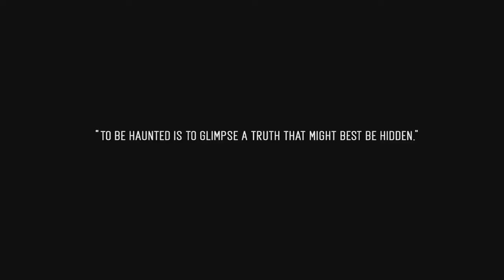SPIRITS IN THE DARK Official Trailer (2019) Horror, Drama Movie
SPIRITS IN THE DARK Official Trailer Movie in theatre Soon.